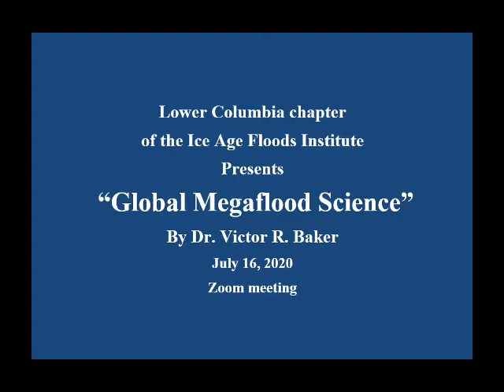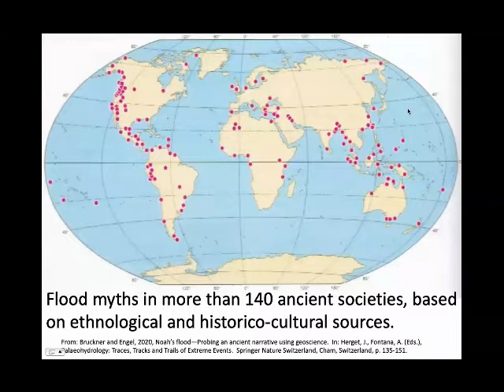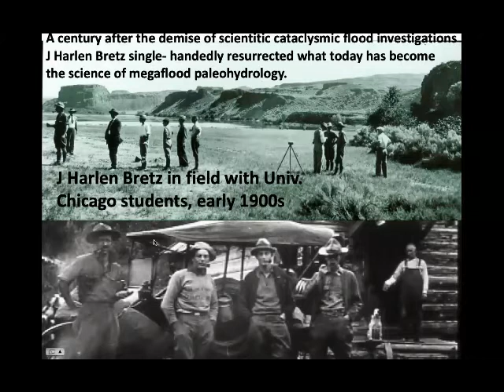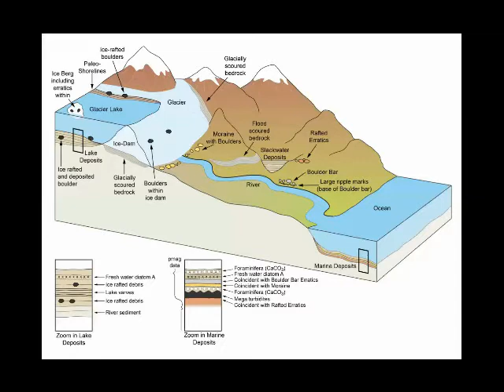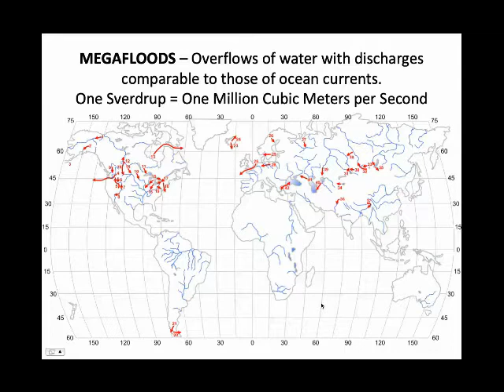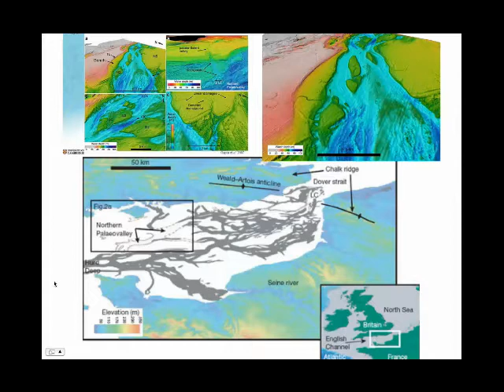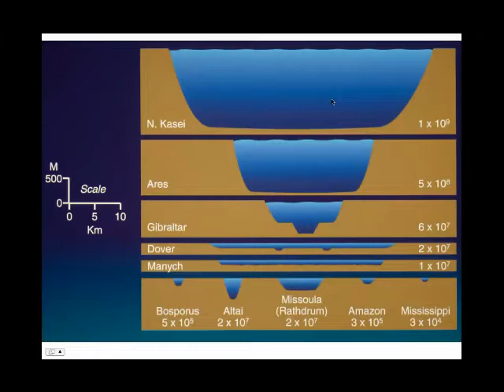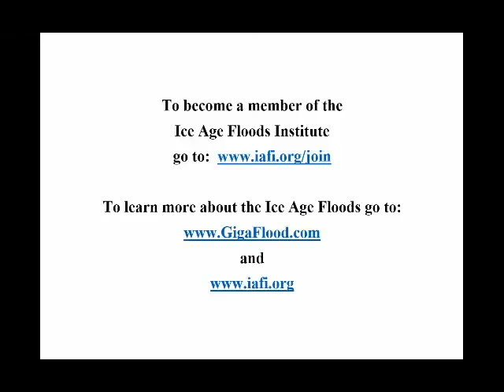Global Megaflood Science - by Dr. Vic Baker for IAFI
July 16, 2020 presentation by Victor R  Baker for the Lower Columbia Chapter of Ice Age Floods Institute